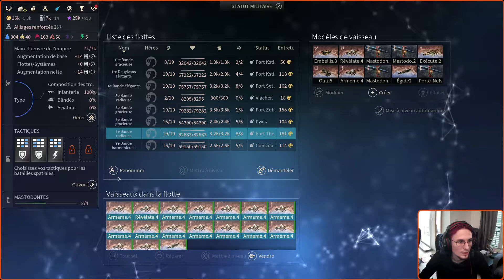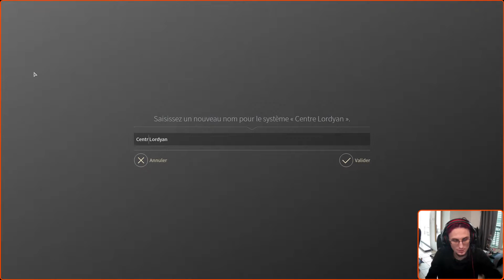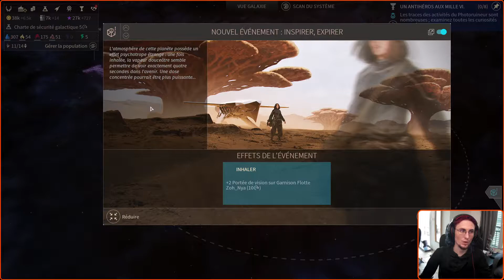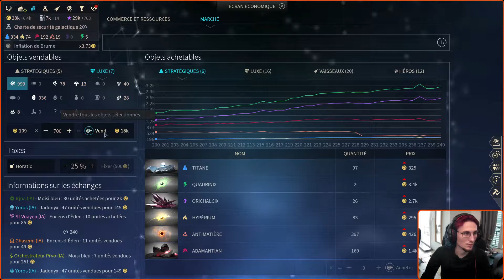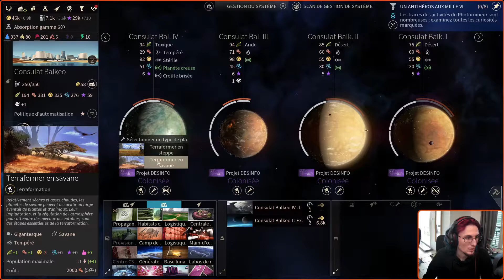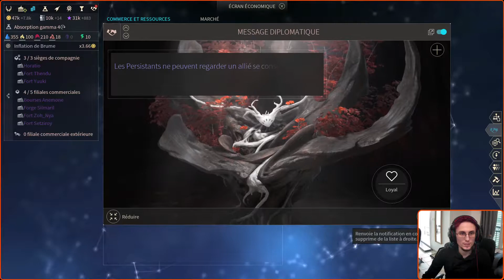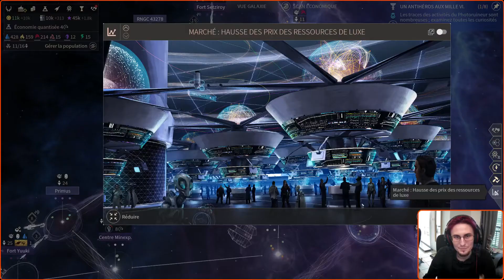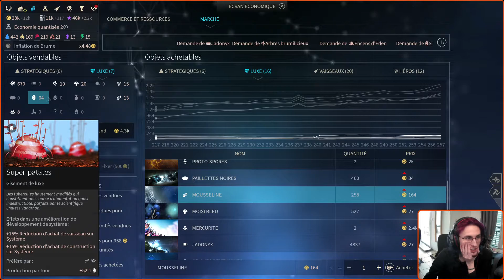Endless Space 2 : Horatio - Episode 8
Rediffusion du live du 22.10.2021 - Partie IV

Me supporter :

​Tu veux aider aux lives lectures